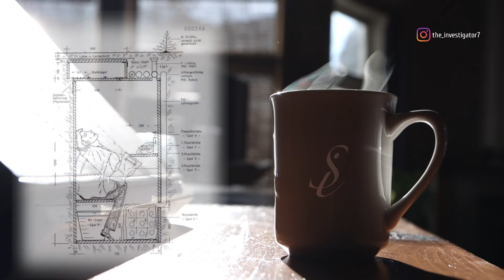10 വയസ്സുള്ള പെൺകുട്ടിയെ ജീവനോടെ കുഴിച്ചിട്ടു | ഒരു റേഡിയോ വെച്ച് കേസ് തെളിയിച്ച്‌ പോലീസ്